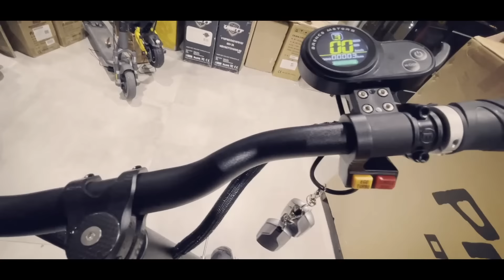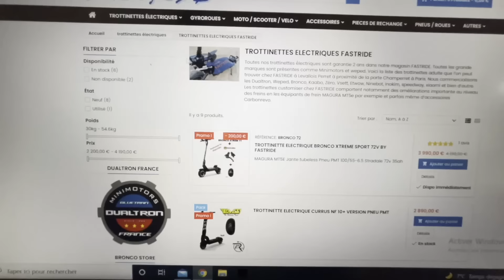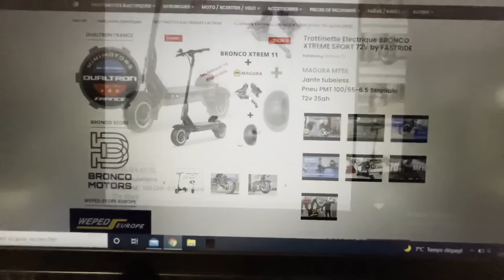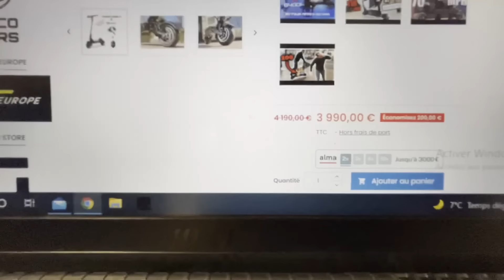Trottinette Électrique 110km/h Bronco Xtreme By FASTRIDE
Trottinette Électrique Bronco Xtreme By FASTRIDE

Pour me contacter:
Mentions légales